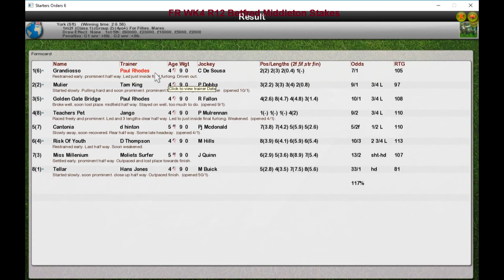FR WK4 R12 Betfred Middleton Stakes